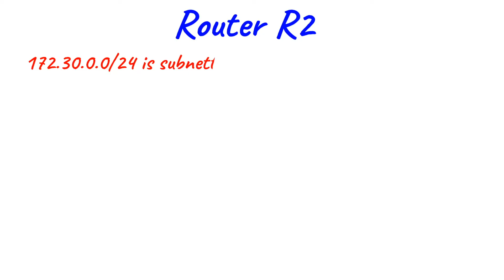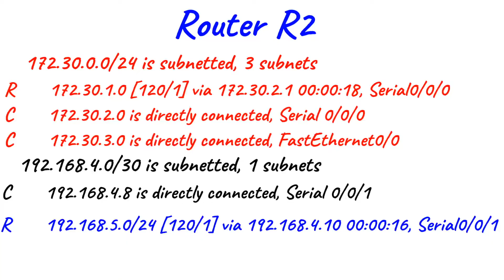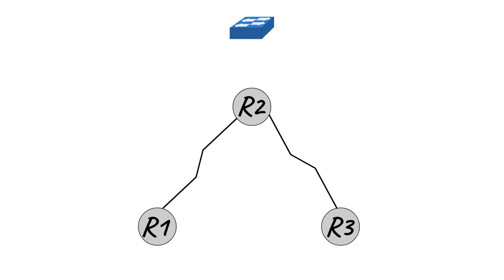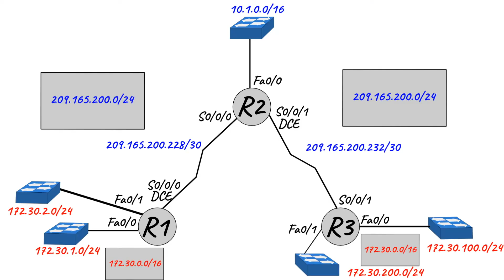Networking level 2- Episode 5 - Part 5: RIPv1 Router Subnet Mask Determination